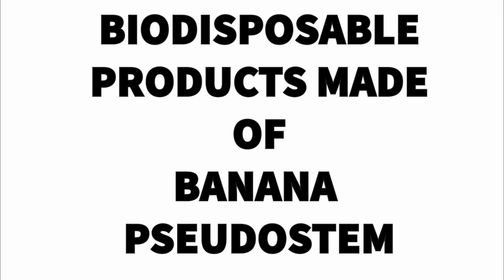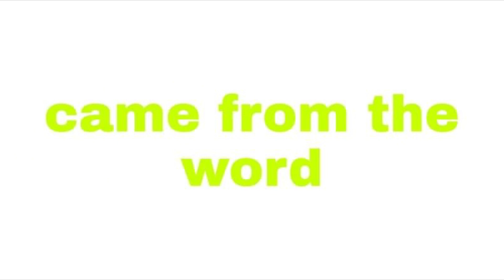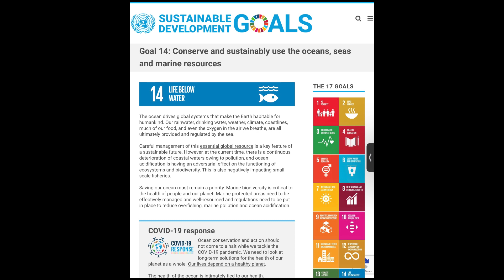WISPO2021_PH-ET-HS-21096_Bio-Disposable Products made from Banana Pseudo-stem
Name: Chad Miken Ordenes Reyes, Matthew Louis P. Morales and Rhea S. Hilario
School/University: Sablayan National Comprehensive High School
Country: Philippines
CODE: PH-ET-HS-21096
Category: Engineering and Technology